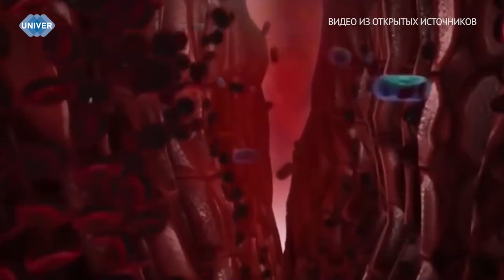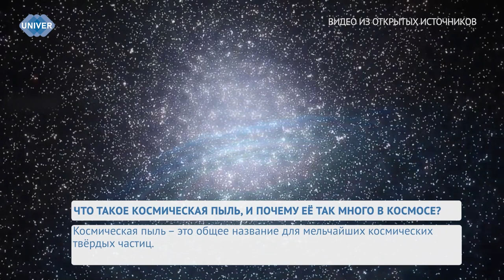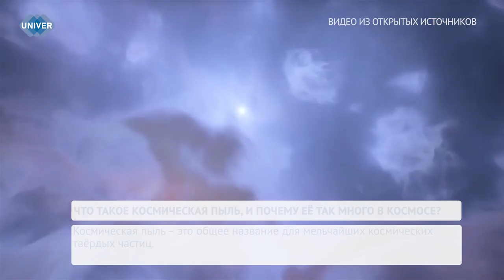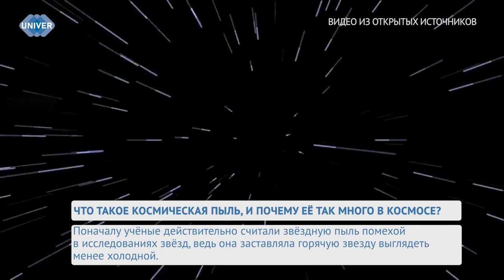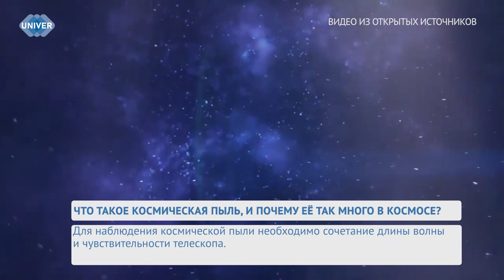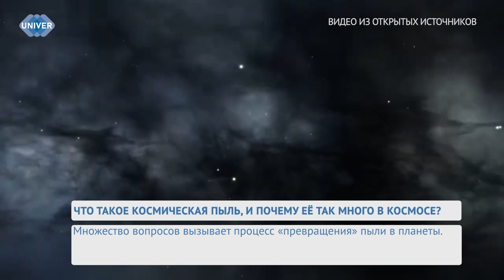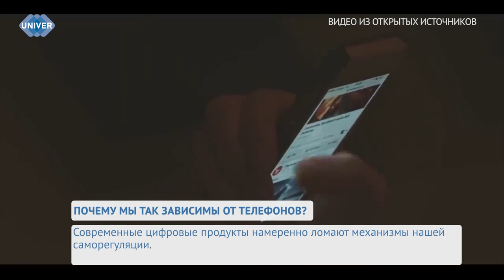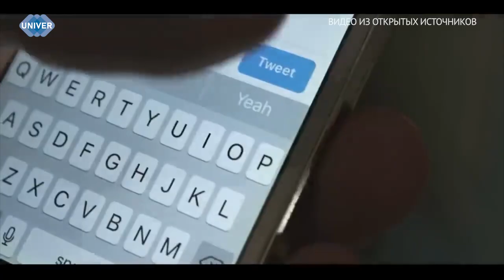UNIVERНОВОСТИ от 23.01.2024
С детства почти каждый второй слышал о препаратах от головной боли, температуры, жара или аллергии, но если фармацевтический рынок медикаментов для людей очень обширен и развит, то в ветеринарной практике ситуация немного другая. Научно-исследовательская группа Казанского федерального университета создала покрытие на рану с антибактериальным, антимикотическим и ранозаживляющим действием.

Космос остаётся неизведанным пространством со дня сотворения нашей Вселенной. Он полон тайн и загадок, которые ещё необходимо раскрыть. Одной из таких является наличие в вакууме и, на первый взгляд, безжизненной пустоте пыли, чьё происхождение вызывает вопросы у исследователей.

Смартфоны, компьютеры, ноутбуки, умные часы и телевизоры сопровождают нас буквально везде. Мы уже не замечаем, когда в последний раз отдыхали от гаджетов. Но даже если они стали неотъемлемой частью нашей жизни, так ли эта часть полезна для нас и нашего организма и почему мы так зависимы от неё?